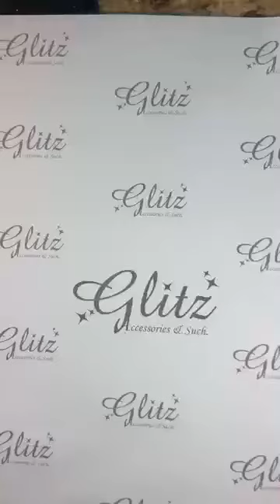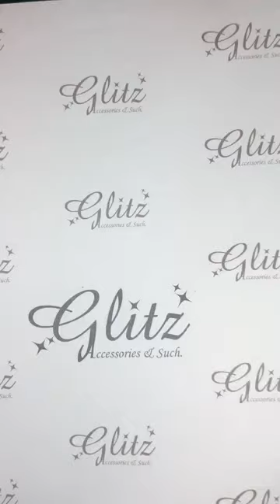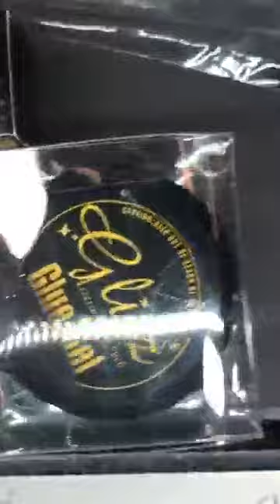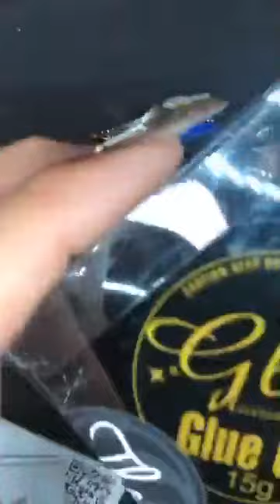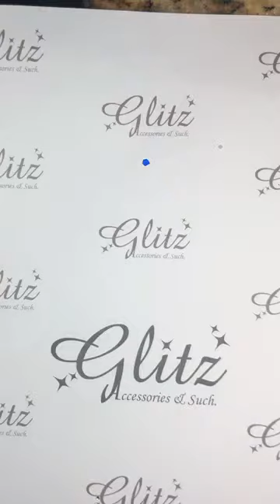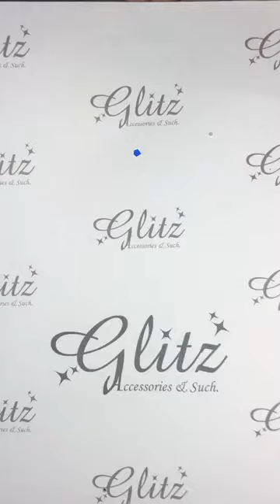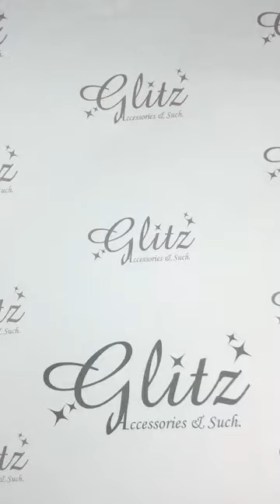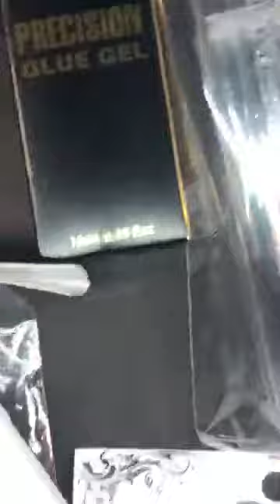Full Live Tutorial: Collectible Mixed Designs - Color of the Year 2019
Color of the Year 2019